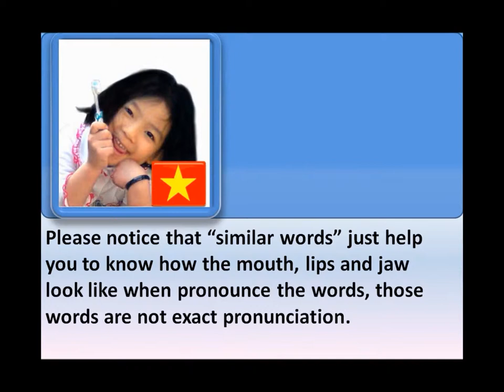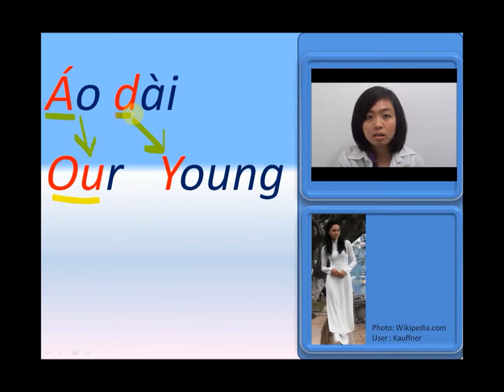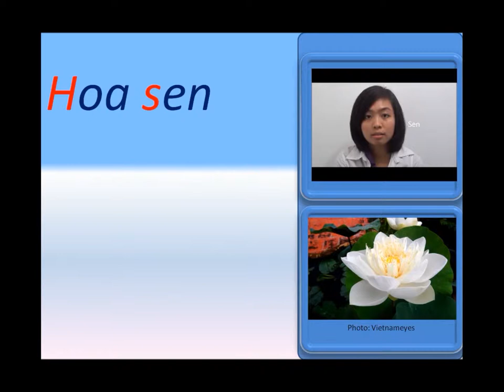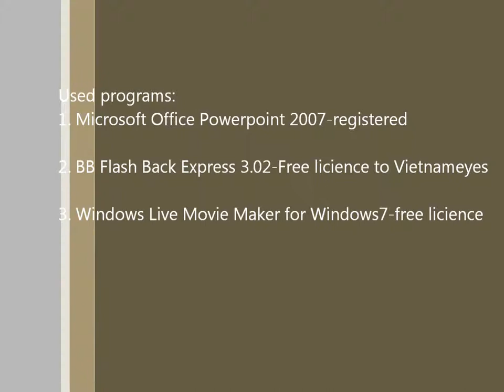How to pronounce Áo dài-Nón lá-Hoa Sen in Vietnamese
This video will show you how to pronounce Áo dài, nón lá and hoa sen in Vietnamese with native speaker video.